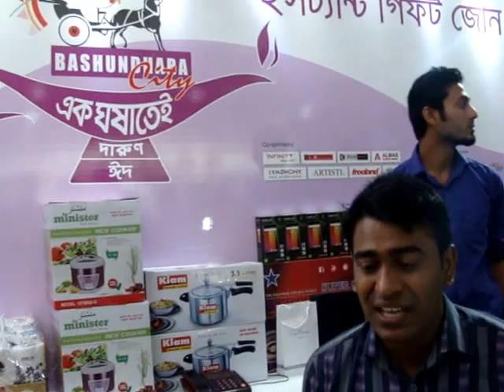Diamond Set of Eid Scratch Card Offer 2016 at BCDL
“এক ঘষাতেই দারুণ ঈদ” এর পুরস্কার ডায়মন্ড সেট জিতে জনাব রাহাত হোসেন প্রতিক্রিয়া প্রকাশ করতে গিয়ে জানান, বসুন্ধরা সিটি জানে কিভাবে সকলের মন জিতে নিতে হয়। ১২ই জুন ২০১৬ইং তারিথে তিনি বসুন্ধরা সিটি শপিং মলে কেনা-কাটা করে এই পুরস্কারটি পেলেন।